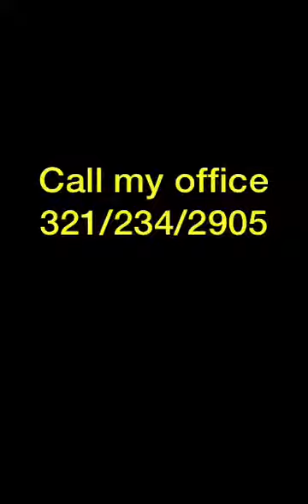May 14, 2021